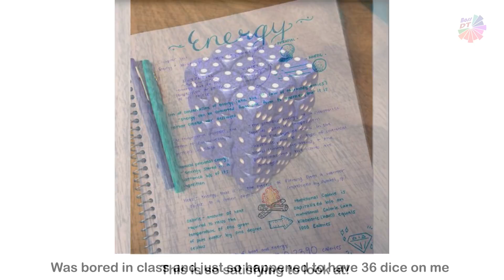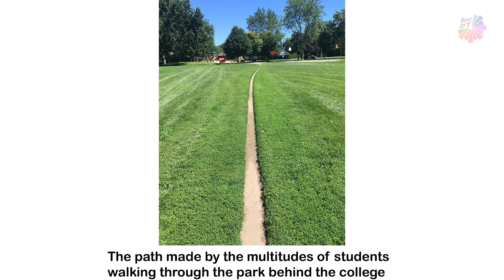Satisfying Things That Happens In School